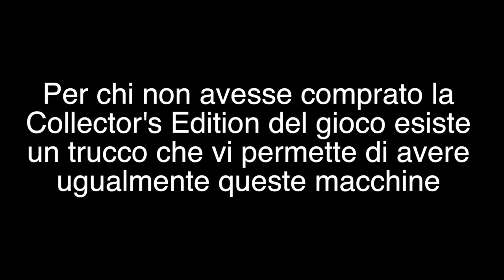GTA5 | BUON ANNO!!!